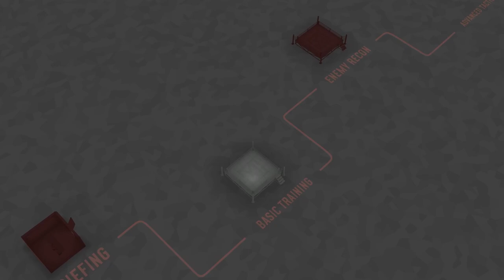Fights in Tight Spaces - Part 0 | 18-10-2023